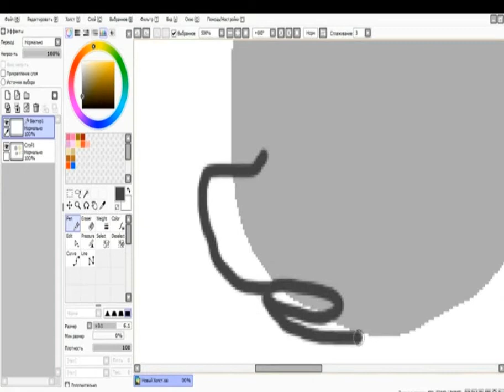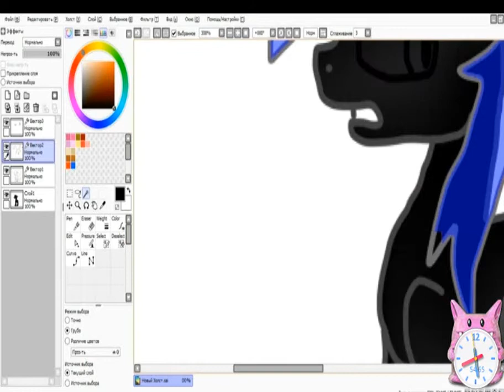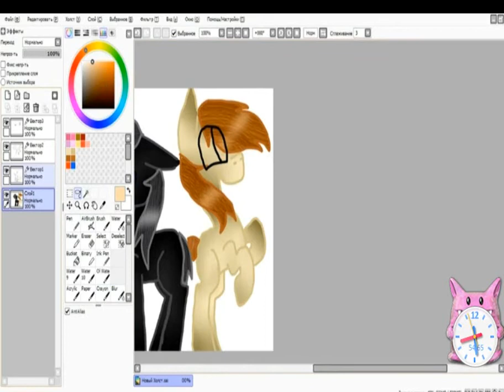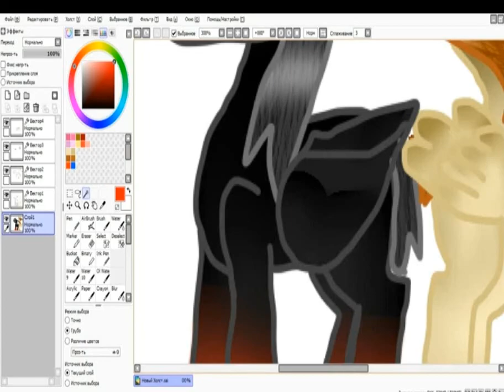Нкготив и Позитив мимими 1